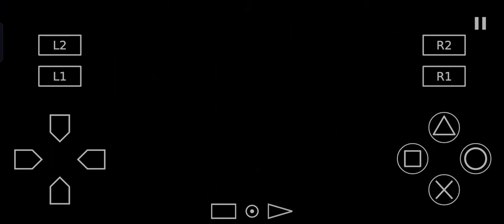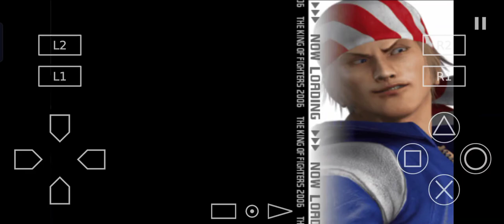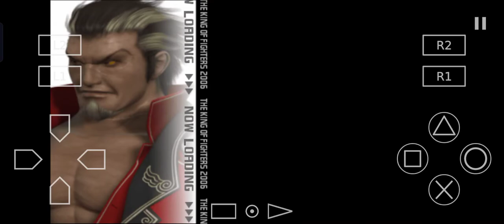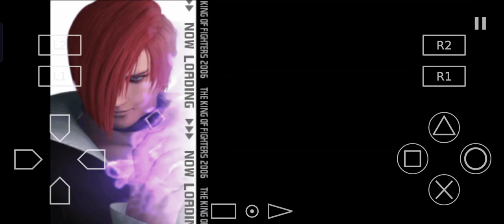Kof 2006 Story Mode | Billy Kane I Ayo kita main lagi Di, @adiasl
Kof 2006 Story Mode | Billy Kane I Ayo kita main lagi Di,  @ADI A.S.L  ,